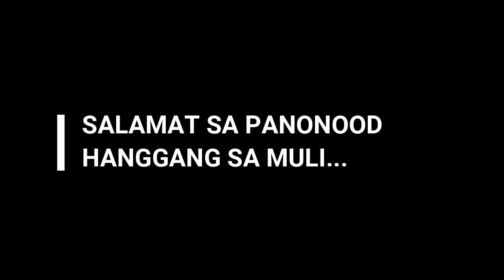One Piece Recap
a random video like movies, activities, etc
Motivational video
video lesson
bugtong
atbp
recap movie recap